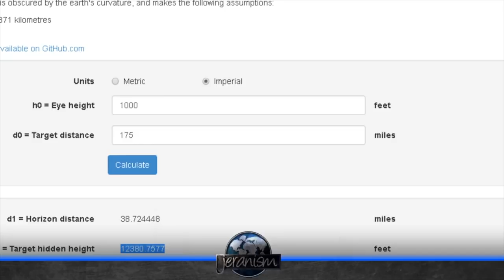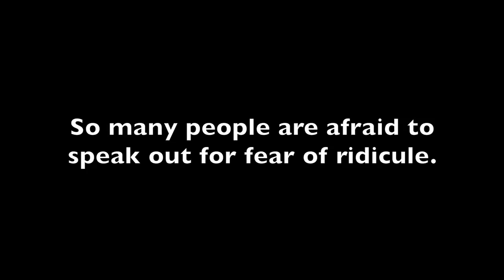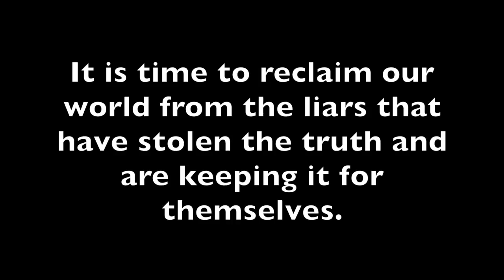Flat Earth, the sun, and mountains 175 miles away - case closed ✅